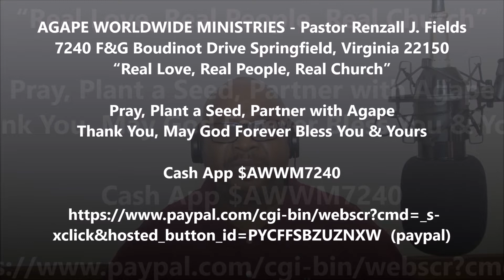NDP "Everything Beautiful" Ecclesiastes 3:1-14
NOONDAY PRAYER with Pastor Renzall J Fields
Wednesday, September 19, 2018 @ 12pm "Everything Beautiful"                    Ecclesiastes 3:1-14

AGAPE WORLDWIDE MINISTRIES - Pastor Renzall J. Fields
7240 F&G Boudinot Drive Springfield, Virginia 22150
“Real Love, Real People, Real Church”
Pray, Plant a Seed, Partner with Agape
Thank You, May God Forever Bless You & Yours

SUNDAYS:
Mercy Seat Intercessory Prayer 10:00 am

MORNING WORSHIP @ AGAPE  11:00 am
Auxiliary service 3:00 pm

Tuesday - Friday,  Noonday Prayer

Wednesday Night, Agape Love Bible Class 7:00 pm

Springfield, Lorton, Newington, Saratoga, Fort Belvoir
“In the HEART of your community with your community in our HEARTS”